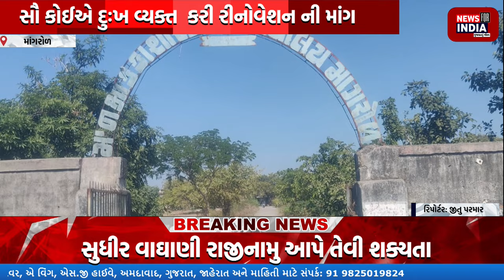Mangrol: રાજાશાહી વખતની કે.કા.શાસ્ત્રી સ્કૂલની હાલત દયનિય,સહાય માટે કરી રજુઆત,newforindiagujarati.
Mangrol: રાજાશાહી વખતની કે.કા.શાસ્ત્રી સ્કૂલની હાલત દયનિય,સહાય માટે કરી  રજુઆત,newforindiagujarati. Mangrol: રાજાશાહી વખતની કે.કા.શાસ્ત્રી સ્કૂલની હાલત દયનિય,સહાય માટે કરી  રજુઆત,newforindiagujarati. Mangrol: રાજાશાહી વખતની કે.કા.શાસ્ત્રી સ્કૂલની હાલત દયનિય,સહાય માટે કરી  રજુઆત,newforindiagujarati.
Mangrol Rajasahi-era K.K.Sastri school handed over to the government for daily assistance
On the 111th anniversary of the founding of the institution, former students and academicians of the city visited the institution, paid homage to the image of K. K. Shastri, the dilapidated building of the institution.
Today, on the occasion of the 111th anniversary of the establishment of the present K. K. Shastri (Coronation) High School, an educational institution started in the reign of 12/12/1912 in the city of Mangrol, the famous educationalist of Gujarat, Keshavram Kashiram (K. K. Shastri) Shastri, has also studied in this school and served as a teacher here.
As the name of Coronation was kept as Ka Shastri, today the condition of this institution has become miserable, at a time when thousands of poor middle class students of Mangrol taluka studied and occupied high positions, political positions and businessmen at the peak of high business, at present only 110 students are members of such a large institution.
Personal interest for this institution has led to a public demand for help from the government.

Top Headlines
News Flash